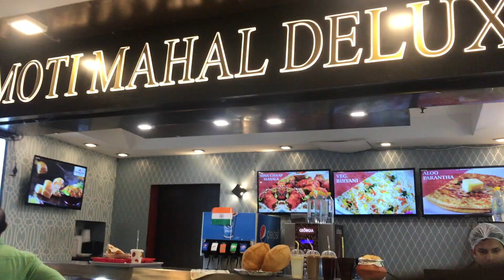Veg Delux Thali At MotiMahal Delux | Veg Food Explorer | Jheel Vlog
It was a random pick to get the food from Moti Mahal Delux, It was not a good experience.